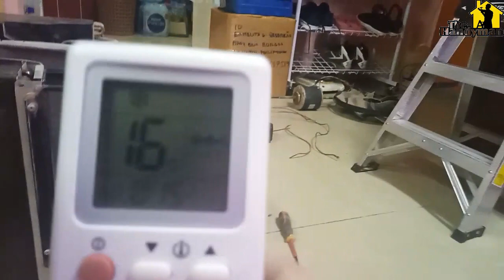how to install universal pcb in window type aircon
wasup mga kabayan for todays video am gonna teach you
how to install universal pcb in your analogue air-conditioner
with programmable remote control